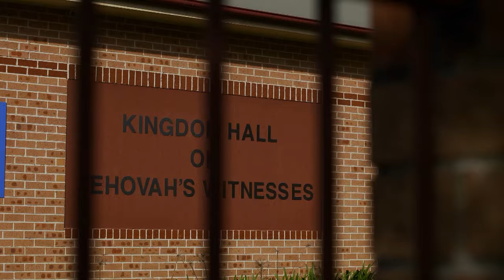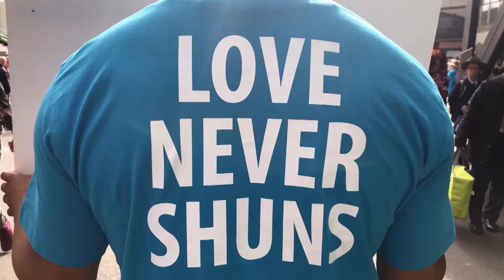Bearing Witness | Trailer | Available Now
The Jehovah’s Witnesses are a religious group with eight million followers in multiple nations. A knock on the door and an earnest offer to share their teachings is the only interaction most people will have with this god-fearing organisation. Few would know the extreme nature of their beliefs.